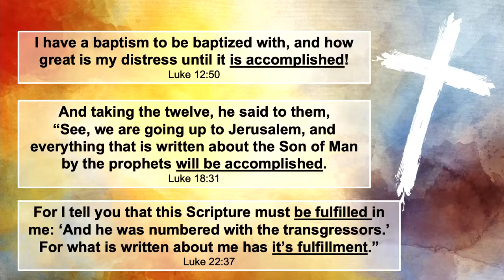It is Finished!!!... 04/17/2022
Words from The Cross
Speaker: Pastor Pat Cottrell